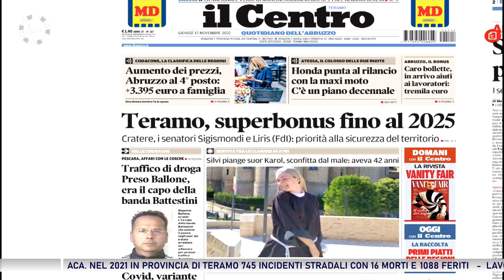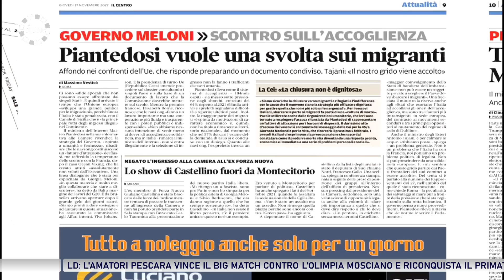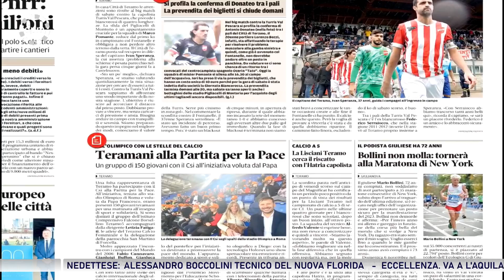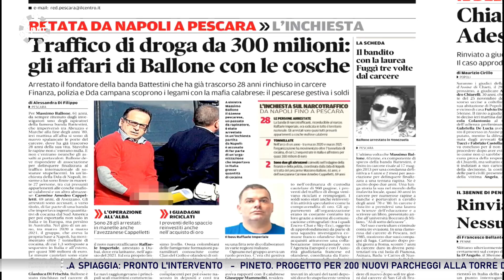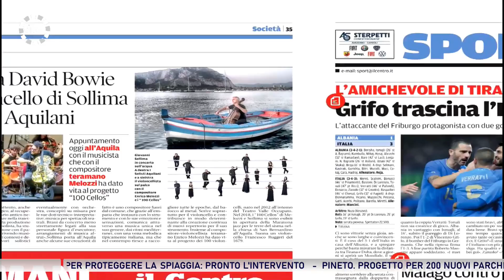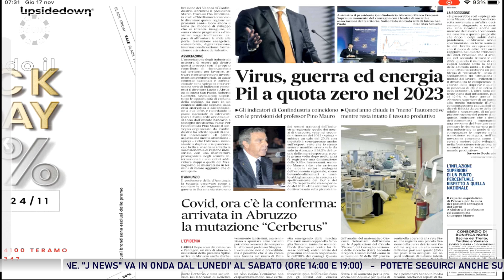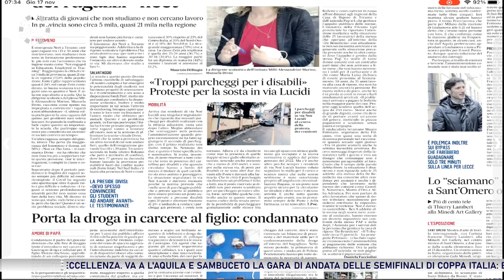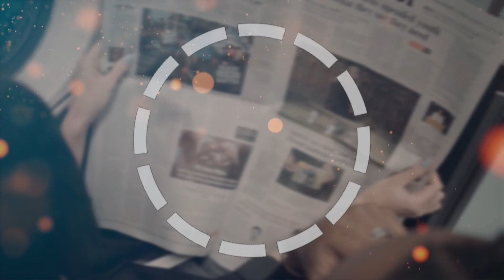Di Prima Mattina 17 novembre 2022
| SUPER J |

Contatti Redazione:
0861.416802